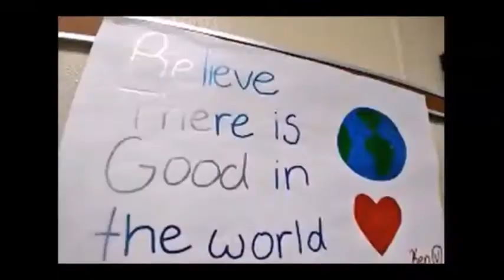Eagle Eye News 12/02/20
Clark-Shaw's Eagle Eye News for Wednesday, December 2, 2020